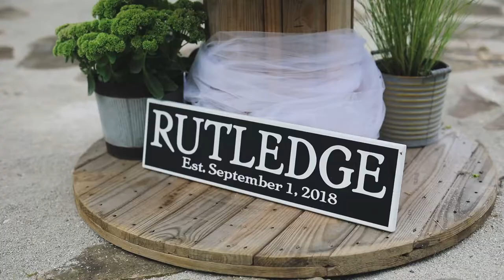Rural Wabash Indiana Wedding-Dustin and Kimberly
Dustin and Kimberly
Wabash Indiana